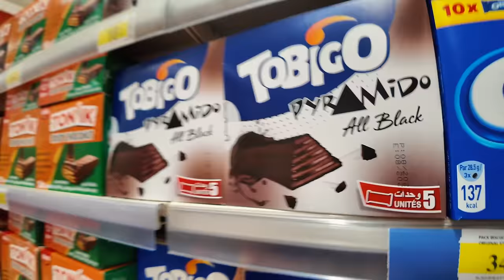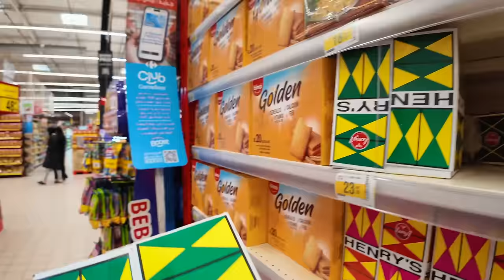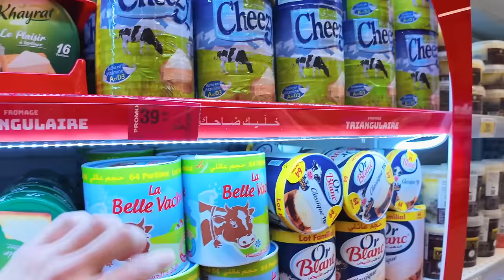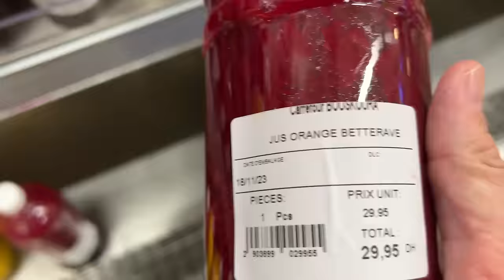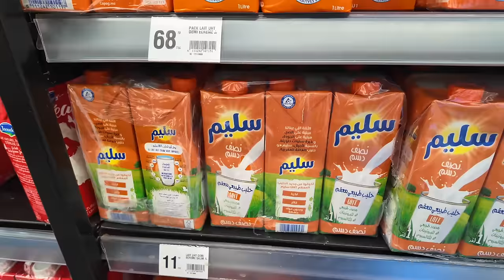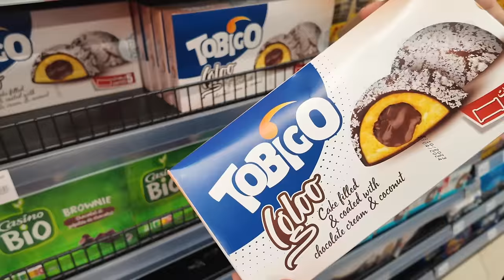DANS UN SUPERMARCHÉ AU MAROC (c'est inattendu)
— Téléchargez War Thunder GRATUITEMENT et recevez de super bonus !